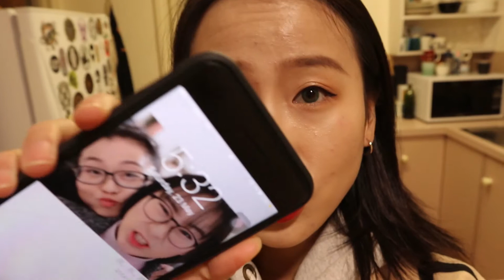六款开架粉底液实测 | 美宝莲， essence， 理肤泉， The Ordinary， Flower Beauty